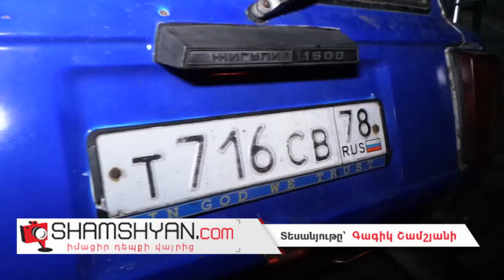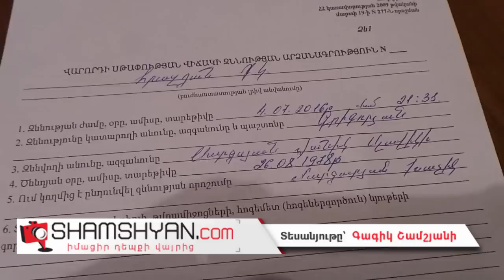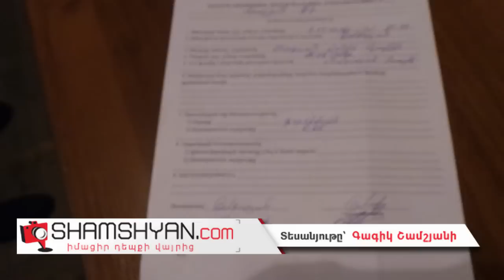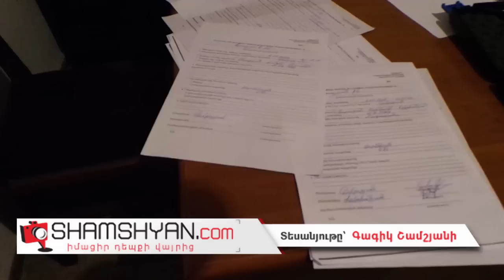39-ամյա վարորդը ՌԴ համարանիշի ավտոմեքենայով վրաերթի է ենթարկել 7-ամյա տղային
Քիչ առաջ դաժան ու ողբերգական վրաերթ է տեղի ունեցել Կոտայքի մարզում: Ժամը 20:00-ի սահմաններում Հրազդան քաղաքի բնակիչ, 39-ամյա Վանիկ Սարգսյանը իր վարած ВАЗ 2104 մակնիշի T 716 CB 78 ՌԴ համարանիշի ավտոմեքենայով Հրազդան միկրոթաղամասի Անդրանիկի փողոցում՝ «Վեվ» խանութի դիմաց, վրաերթի է ենթարկել 7-ամյա Արմեն Խամփերյանին: Ինչպես դեպքի վայրից հայտնում է ֆոտոլրագրող Գագիկ Շամշյանը, երեխան տեղում մահացել է, իսկ վարորդին ոստիկանության Հրազդանի բաժնի օպերատիվ խումբը` բաժի պետ Կարեն Գրիգորյանի և Ճանապարհային ոստիկանության 2-րդ սպայական գումարտակի 3-րդ վաշտի աշխատակիցները` վաշտի հրամանատար Արթուր Պետրոսյանի գլխավորությամբ տեղափոխել են ոստիկանության Հրազդանի բաժին, քանի որ երեխայի հարազատները փորձում էին հաշվեհարդար տեսնել ճիվաղի նկատմամբ: